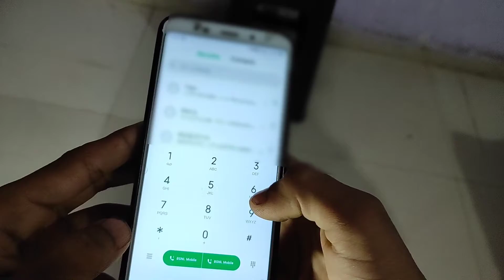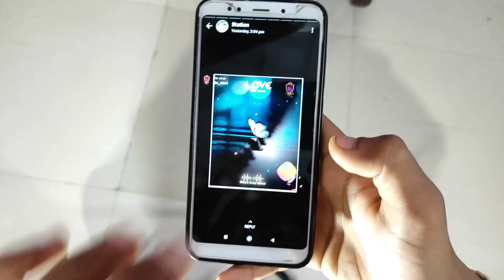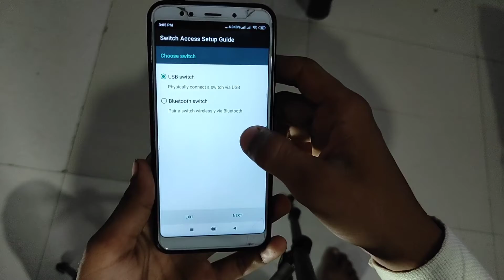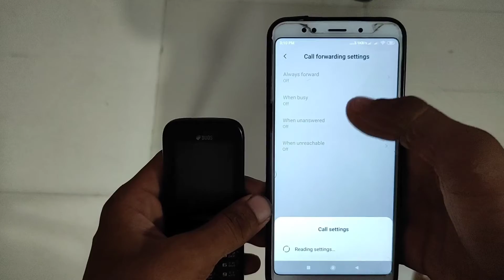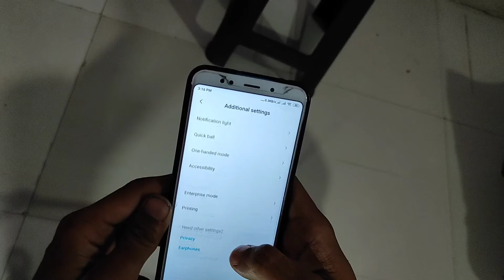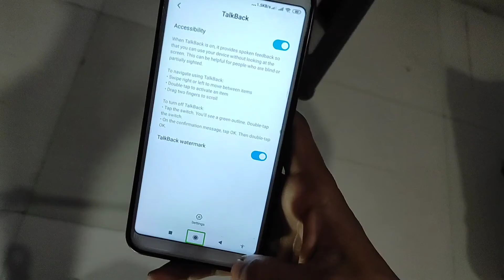Top 5 awesome amazing Android tips and tricks | Android tips and tricks 2020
Hi

          I am Lucky welcome to our YouTube channel Lucky visa welcome to our YouTube channel iss video maine awesome tips and tricks aapko batayi hai jo aapko kafi pasand aayegi to ummid hai ki aap video poora dekhiyga

android tricks and secret
android tricks
android tricks 2020
android tricks hindi
android tricks and tipd